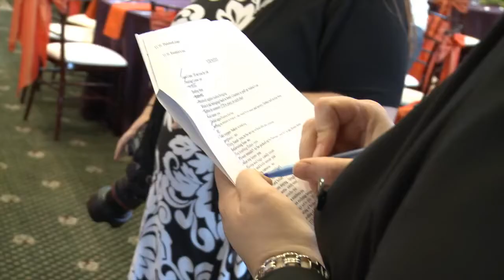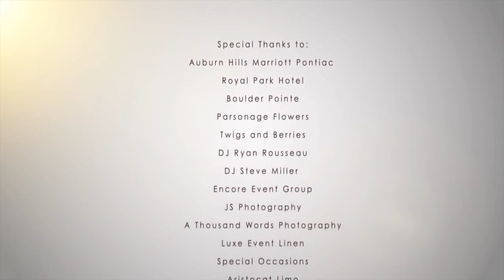YTB promo HD 1080p